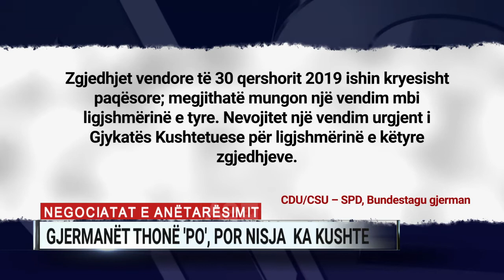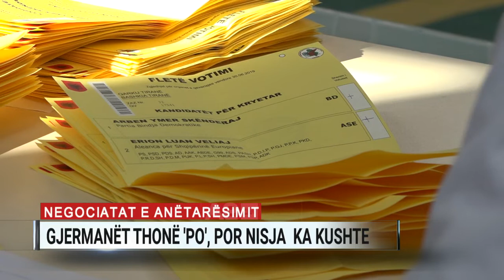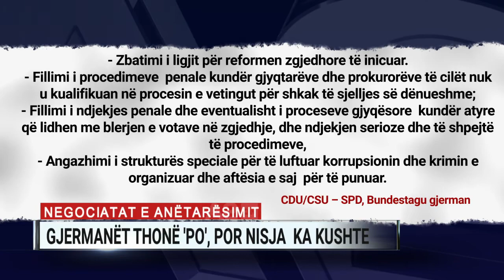Hapja e negociatave, CDU/CSU voton pro. Më pas ka kushte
Grupi parlamentar CDU/CSU në Bundestagun gjerman votoi pro hapjes së negociatave me Shqipërinë, duke autorizuar qeverinë federale ta mbështesë Tiranën në mbledhjen e Këshillit Europian tetorin e ardhshëm.

Por, qëndrimi i tyre, dakortësuar edhe me SPD, ka një seri konstatimesh dhe kushtesh, që Shqipëria duhet të plotësojë më pas. A2 disponon dokumentin e hartuar, ku mes të tjerash kërkohet zgjidhja e krizës politike.

“Bundestagu gjerman u bën thirrje me ngulm të gjitha forcave demokratike në Shqipëri që menjëherë të bëjnë çdo përpjekje për të kapërcyer sa më shpejt këtë krizë përmes dialogut politik, sepse përndryshe rruga për negociatat e anëtarësimit do të bëhet në mënyrë të konsiderueshme më e vështirë”, lexohet në dokument.